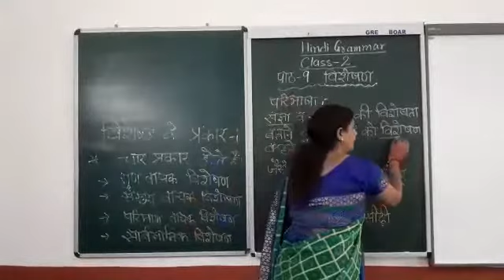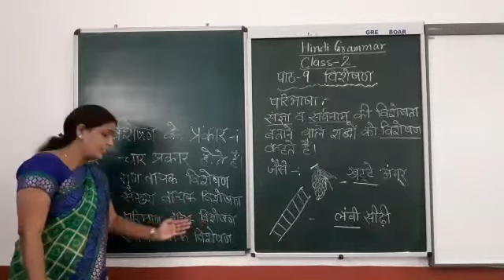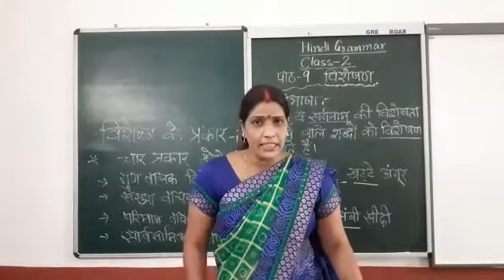Class 2 : Hindi Grammar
विशेषण